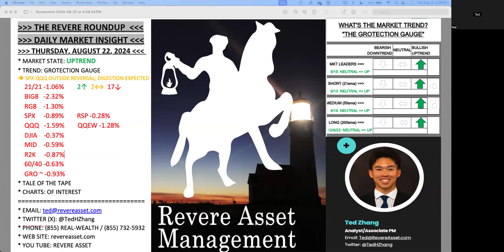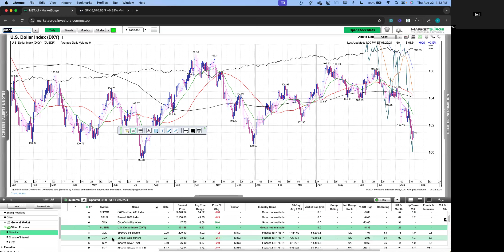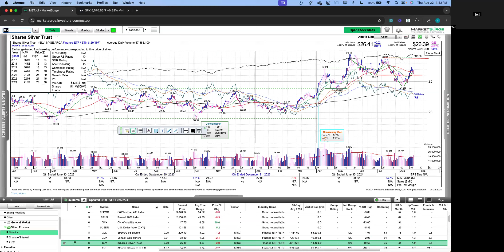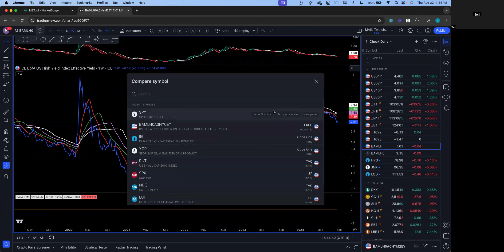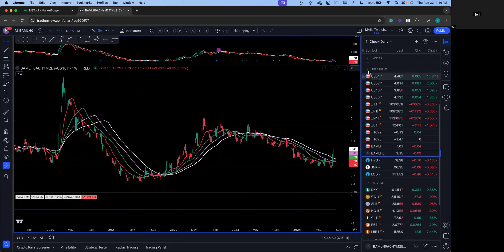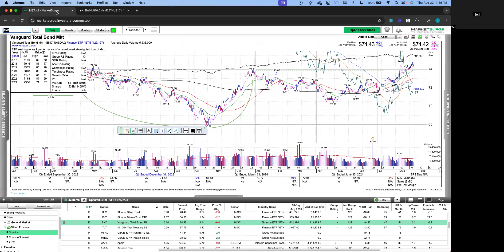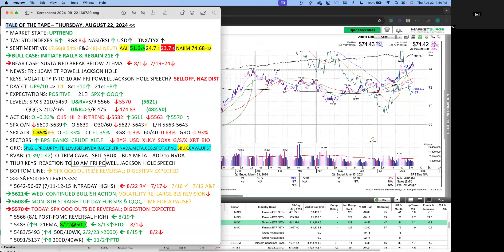NEW LEG DOWN IN THE MARKET OR NORMAL ACTION? WHAT ARE WE LOOKING AT?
Ted Zhang, Associate Portfolio Manager for Revere Asset Management, reviews recent market action with key index levels,